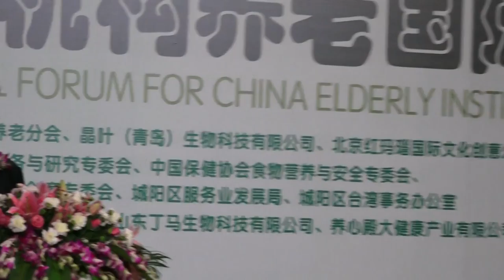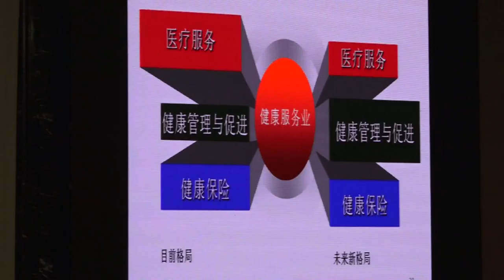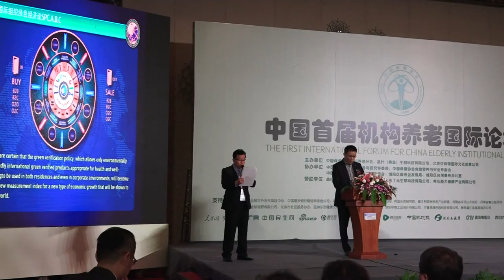CHONA GOVERNMENT WITH IO-WGCA WHQ NEWS /국제기구 세계녹색기후기구/INGO-WORLD GREEN CLIMATE ASSOCIATION